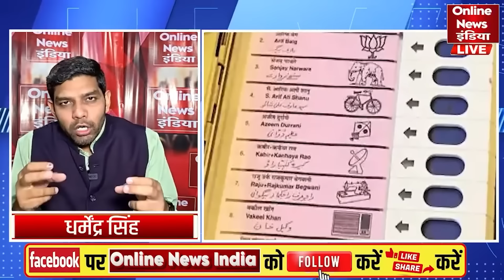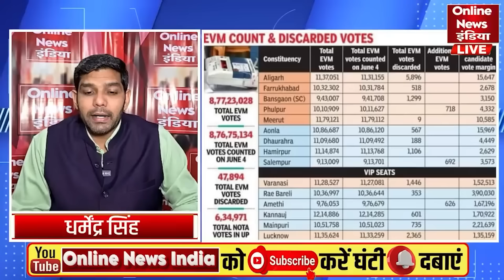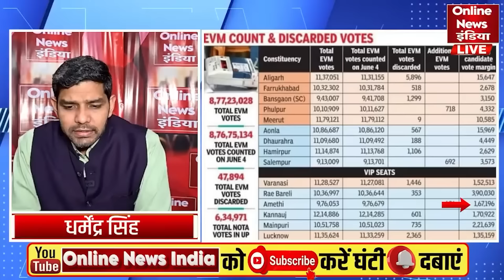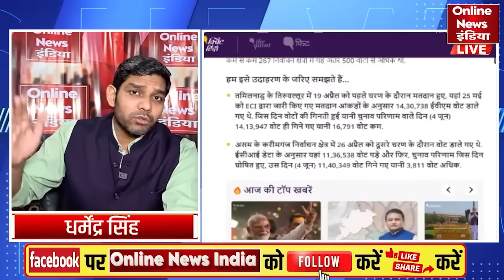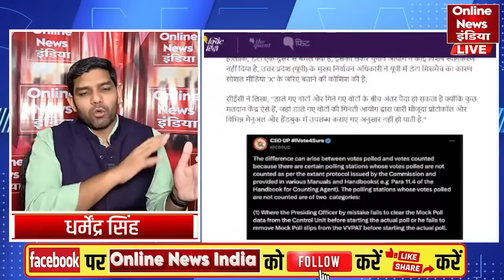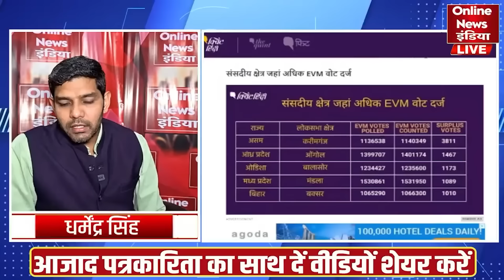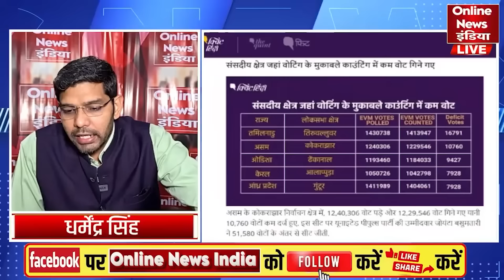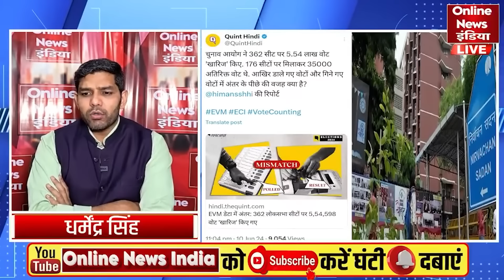362 सीटों पर 5.54 लाख वोट खारिज कर दिए | Election Commission | Loksabha Eleciton Result